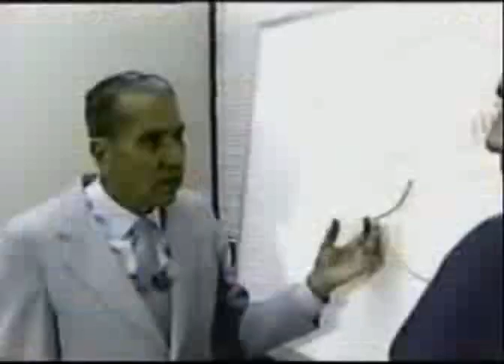About that how it can be easy to remote controlling anything since so long time aroud 1946 or who kn